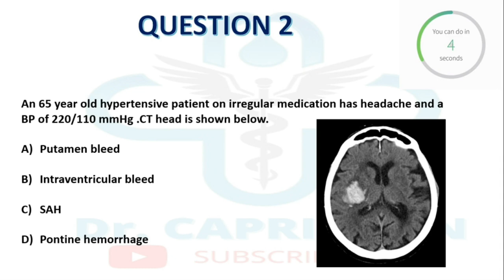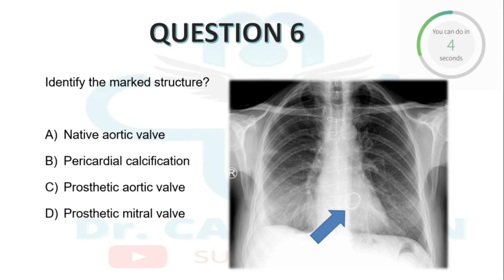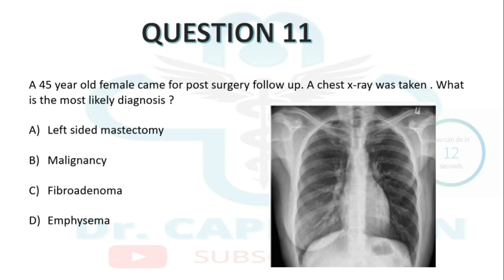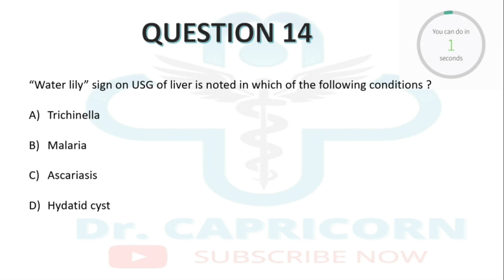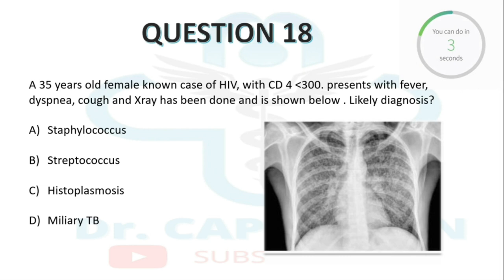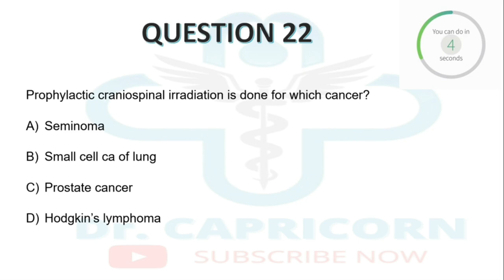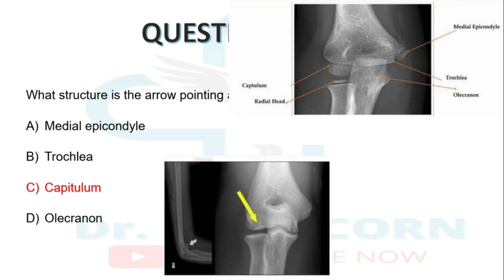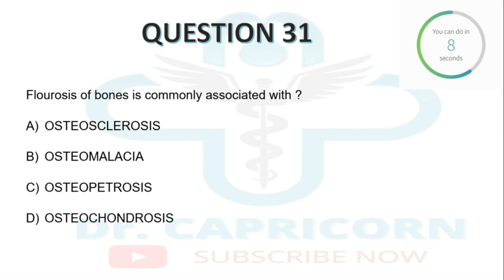RADIOLOGY FMGE AUG 2020 EXAM | FMGE AUGUST RECALL MCQ | Image Based Question IBQ | Doctor Capricorn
FMGE AUGUST 2020 EXAM | RADIOLOGY RECALL MCQ | | Image Based Questions, Image Based Questions | IBQ Quick revision

checkout best imaged based questions book for fmge & pgmee
standard books to study during final year in medical school :
obs & gyne

exam preparatory manuals :
pediatrics short book
obs & gyne
medicine : archit baloor